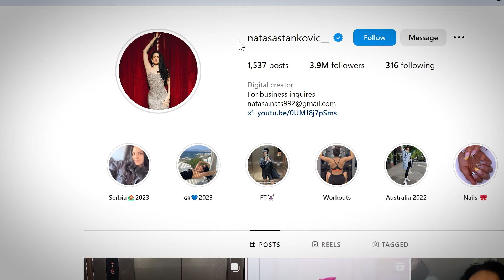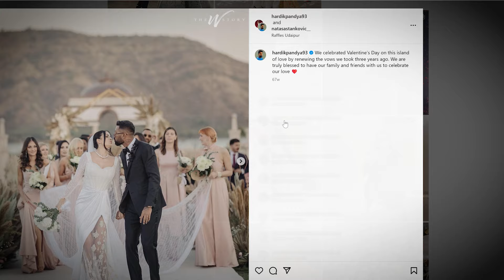Natasa Stankovic Denied Divorce Rumors 😱 | Restore Wedding Pictures 😱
and research.